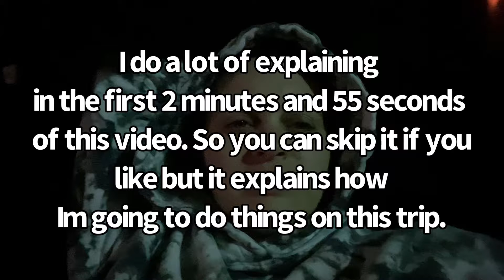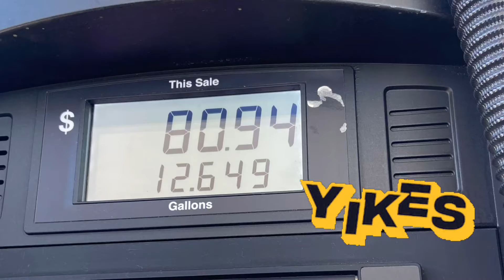October Road trip day 1.